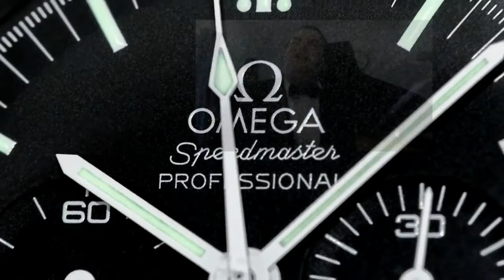JAPAN TAKAYAMA - MORNING WALK AND BREAKFAST - Real Life Nippon